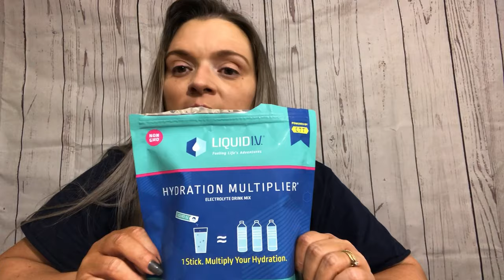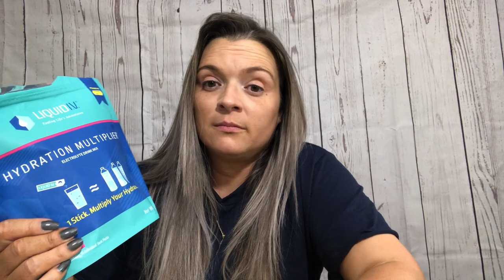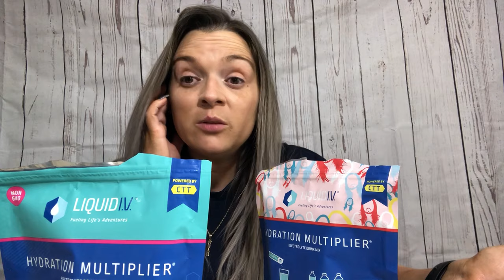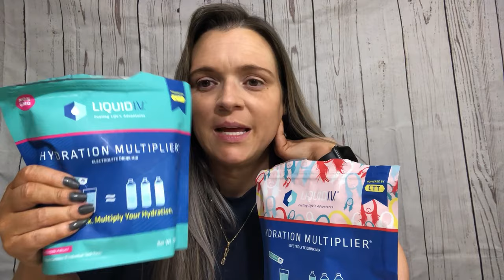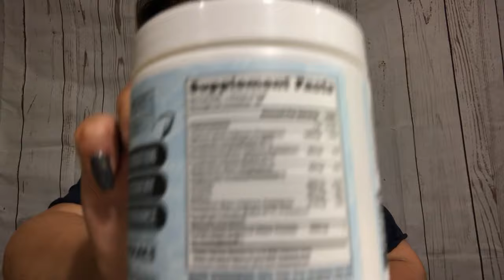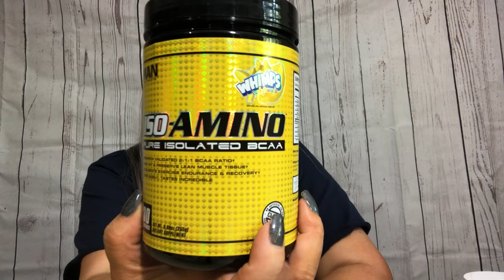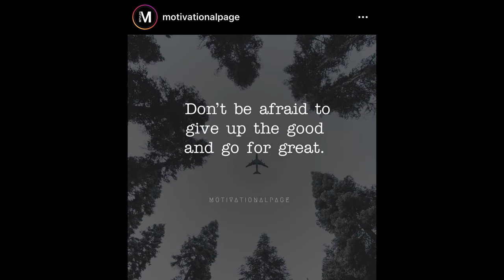Use This Not That | Use this in your water | JBV #119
Just my opinions from what I've learned. Maybe it will be useful for at least one person.